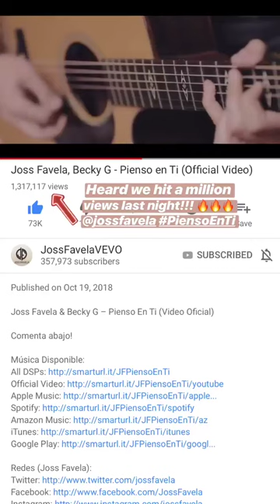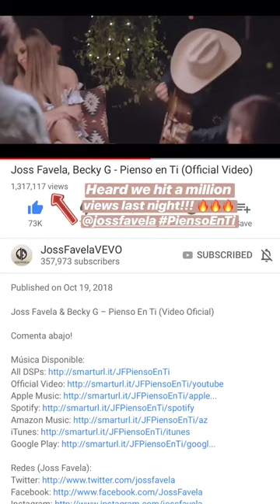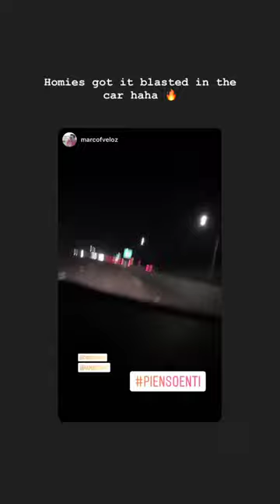BECKY G @IAMBECKYG INSTAGRAM STORIES COMPILATION OCTUBRE 24, 2018